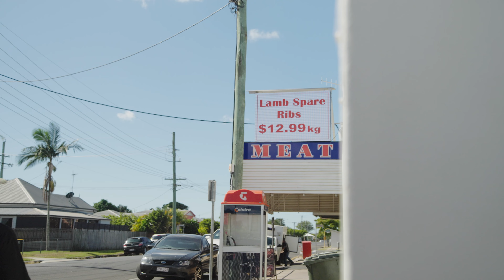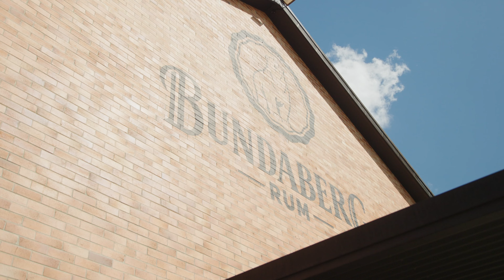Travelling North | Kinkuna Beach | Bundaberg Rum Distillery | Best Chicken Wings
The Built4Offroad crew are on their way to do some wheeling in Bundaberg’s Pine Creek area – but before we get there, we enjoy some great little tourist spots and camp in a fantastic location – Kinkuna Beach.

This is a 3-episode trip. 2 and 3, they are packed full of 4WDing.

Thanks to HardKorr TRED, DMW, The Little Rig and Legendex